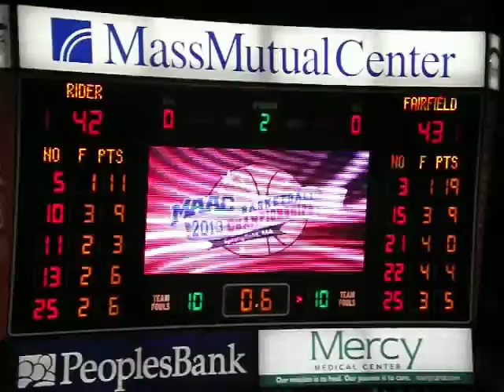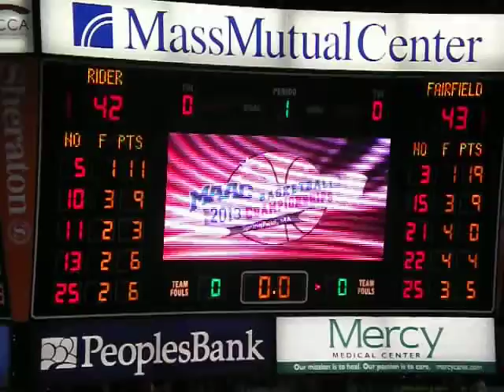Fairfield vs Rider - Men's Basketball - MAAC Tournament - End of Game - March 09, 2013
Fairfield Stags vs Rider Broncs  -  End of Game
MAAC Conference Tournament  -  Men's Basketball